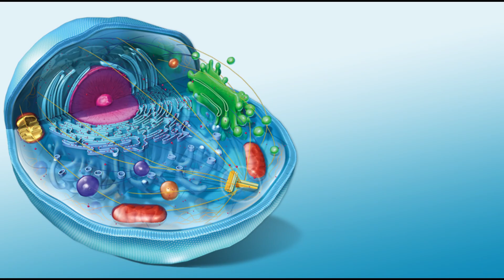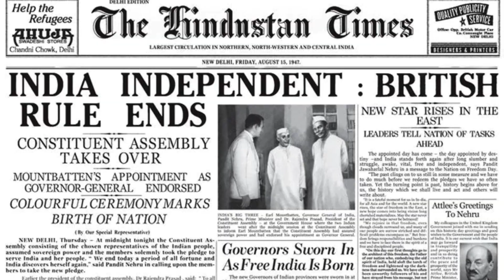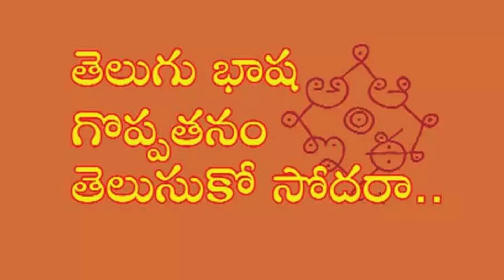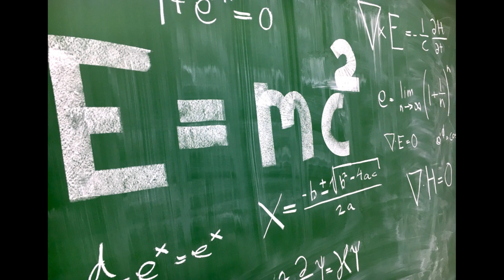MY INDIA - THE GREATEST COUNTRY.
INDIA - THE GREATEST COUNTRY  ll  MERA BHARAT MAHAAN
By 55,000 years ago, the first modern humans, or Homo sapiens, had arrived on the Indian subcontinent from Africa, where they had earlier evolved.[27][28][29] The earliest known modern human remains in South Asia date to about 30,000 years ago.[27] After 6500 BCE, evidence for domestication of food crops and animals, construction of permanent structures, and storage of agricultural surplus appeared in Mehrgarh and other sites in Balochistan, Pakistan.[83] These gradually developed into the Indus Valley Civilisation,[84][83] the first urban culture in South Asia,[85] which flourished during 2500–1900 BCE in Pakistan and western India.[86] Centred around cities such as Mohenjo-daro, Harappa, Dholavira, and Kalibangan, and relying on varied forms of subsistence, the civilisation engaged robustly in crafts production and wide-ranging trade.[85]

During the period 2000–500 BCE, many regions of the subcontinent transitioned from the Chalcolithic cultures to the Iron Age ones.[87] The Vedas, the oldest scriptures associated with Hinduism,[88] were composed during this period,[89] and historians have analysed these to posit a Vedic culture in the Punjab region and the upper Gangetic Plain.[87] Most historians also consider this period to have encompassed several waves of Indo-Aryan migration into the subcontinent from the north-west.[88] The caste system, which created a hierarchy of priests, warriors, and free peasants, but which excluded indigenous peoples by labelling their occupations impure, arose during this period.[90] On the Deccan Plateau, archaeological evidence from this period suggests the existence of a chiefdom stage of political organisation.[87] In South India, a progression to sedentary life is indicated by the large number of megalithic monuments dating from this period,[91] as well as by nearby traces of agriculture, irrigation tanks, and craft ట్ట్రాడిషన్.